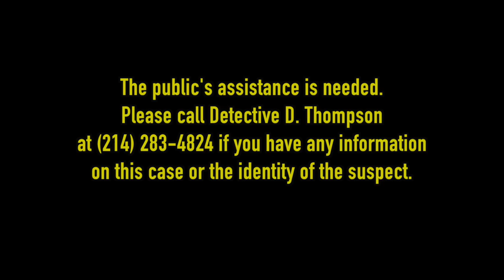Surveillance Video: Lemmon Beauty Supply